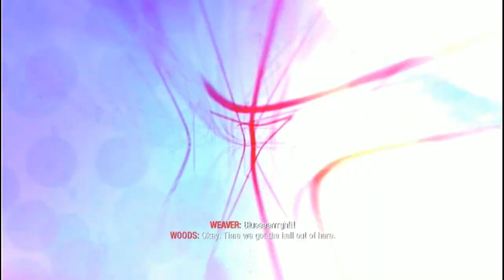Call of Duty Black Ops PKG PS3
- Game Name: Call of Duty Black Ops
- Game Type: CFWtoOFW
- REG: NPUB30591 - BLUS30591
- Size: 25,4 GB
- Genre: First-Person Shooter
- Publisher: Activision
- Release: 2010
- DLC: Yes (Part 7, 8 with update data)
- Version: 01.13
- Tested: PS3 Superslim HFW Hen
- Mode: Single Player, Multiplayer (Online, LAN, 1 - 4 Player Split Screen)

DLC Content :
1. Classic Zombies
2. Annihilation
3. Rezurrection
4. First Strike (Map Pack)
5. Escalation (Map Pack)